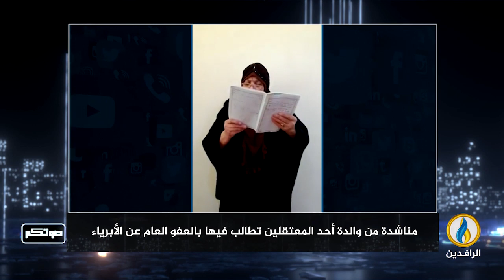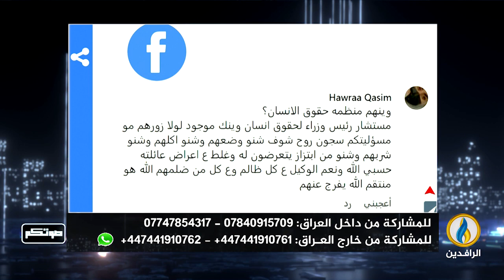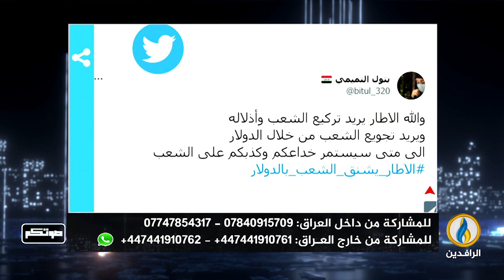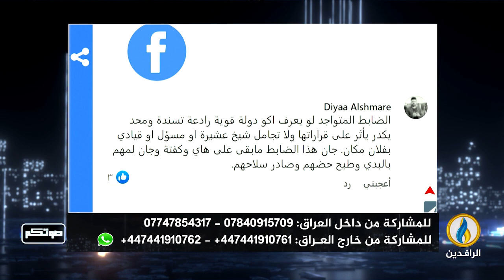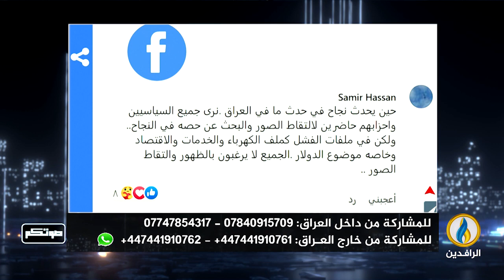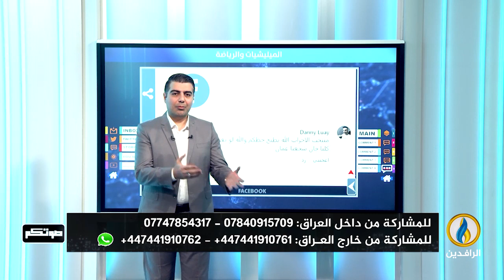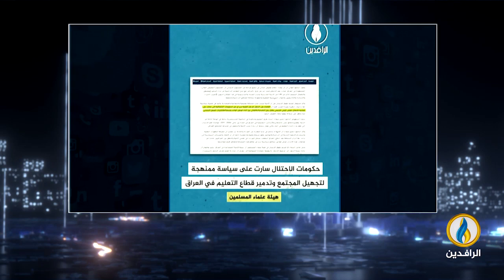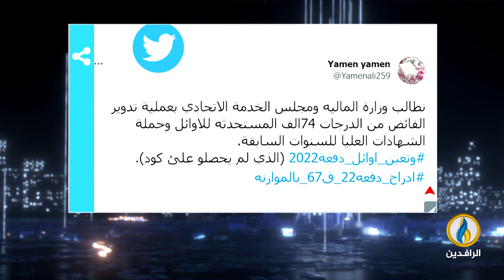صوتكم | 24 - 1 - 2023